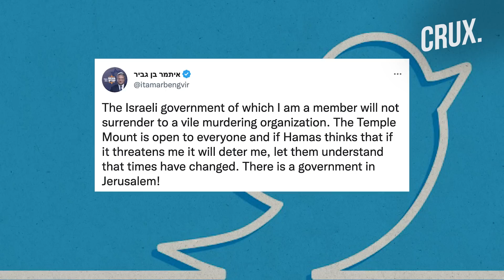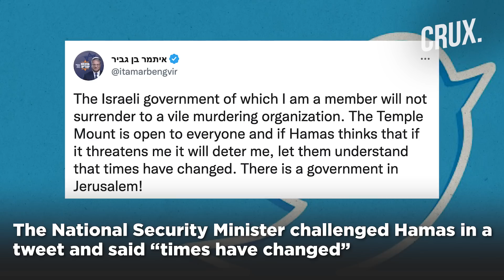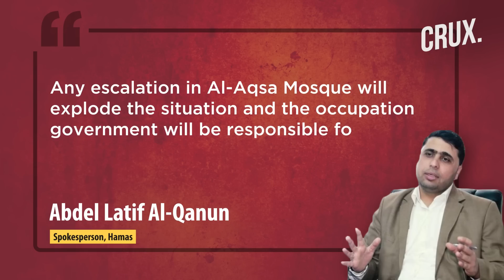Far Right Israeli Minister Makes "Provocative" Al Aqsa Visit | Third Palestinian Intifada Brewing?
Israel’s far-right minister, Itamar Ben-Gvir, entered the Al-Aqsa Mosque compound in occupied East Jerusalem. Ben-Gvir, who has called for a harder stance towards the Palestinians, walked around the site amid heavy security. Meanwhile, the Palestinians have denounced the visit to the contested holy site in Jerusalem, calling it "unprecedented provocation". Hamas, which controls the Gaza strip, has called it a "crime" and vowed that the site "will remain Palestinian, Arab, Islamic". Experts fear that Ben-Gvir’s “provocative” visit may lead to violent escalations in the conflict region. Will the new Israeli minister’s visit trigger a third intifada?

0:00 - Introduction
0:38 - Far-right Israeli  Minister Enters Al-Aqsa Compound
2:10 - Why is Ben-Gvir’s Visit Controversial?
3:10 - New Israeli Govt Formation Adding to Tensions?
4:40 - Will Ben-Gvir’s Visit Trigger a Third Intifada?

n18oc_world      n18oc_crux